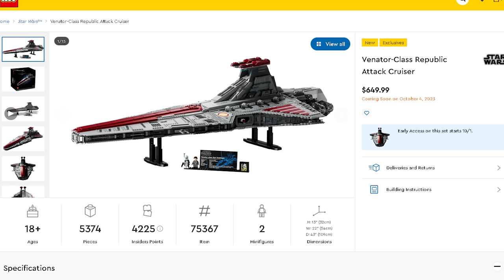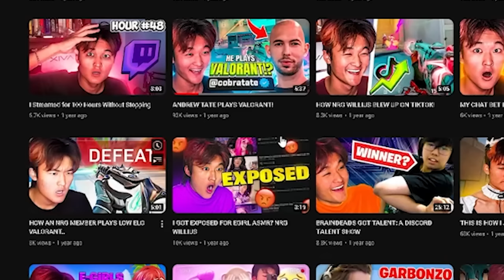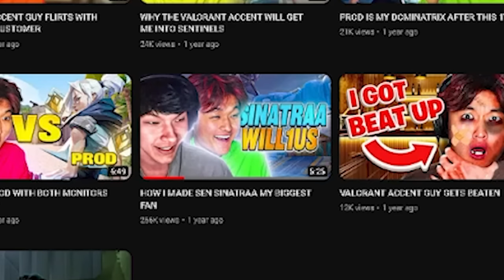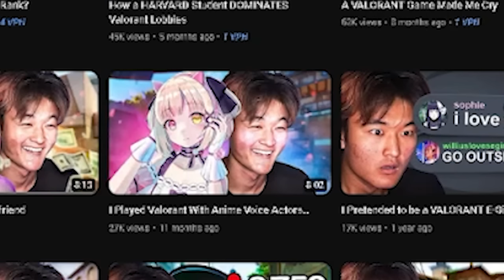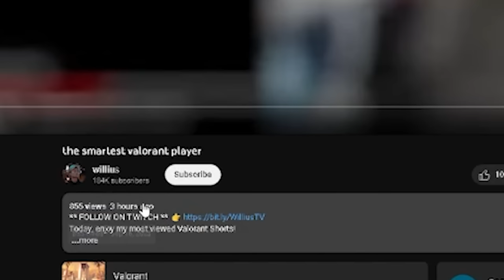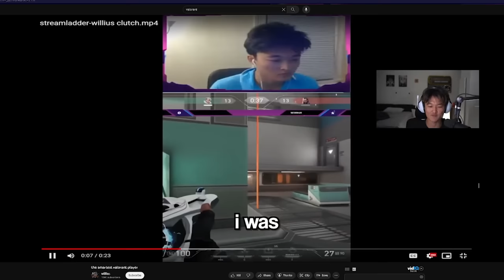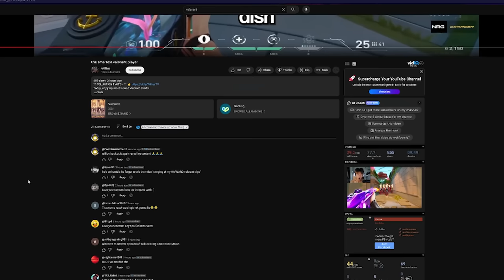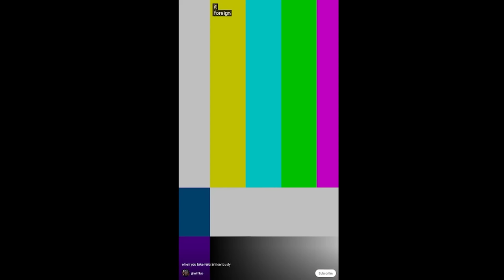Willius: Valorants Most Cringiest (and Sigma) Streamer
Its about time we talk about valorants famous sigma male willius. me and westjett were racing to see who will upload a better video so uhh hope mine is better
YAHOOOOO
anyways if you love valorant and valorant sigma males like me and willius then subscribe to the channel, otherwise your not a sigma male like me in valorant. valorant valorant valorant